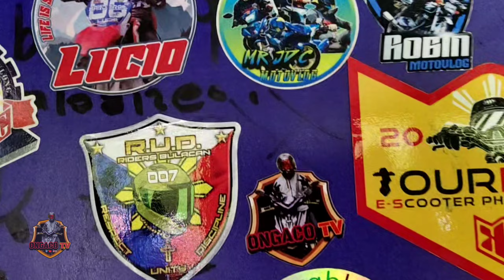LONG RIDES SA JARIEL'S PEAK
Mga kaganapan sa aming pagbyahe. Dapat mong tutukan at panuorin hanggang dulo.